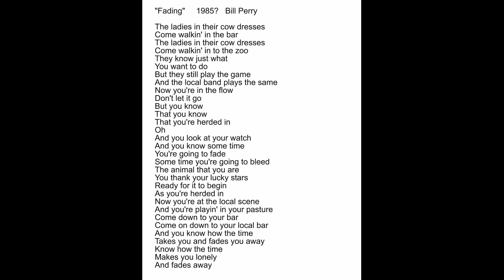Bill Perry - Fading Lyrics